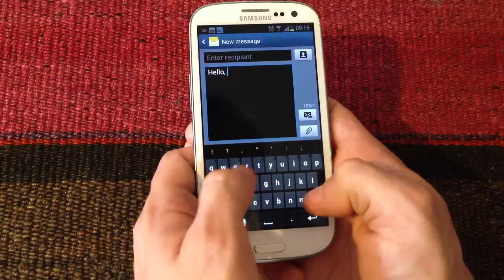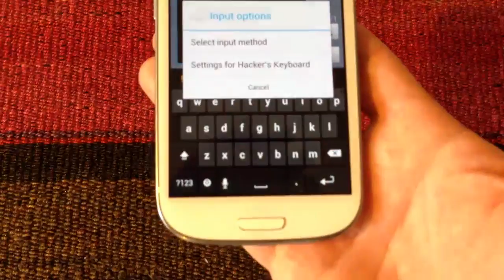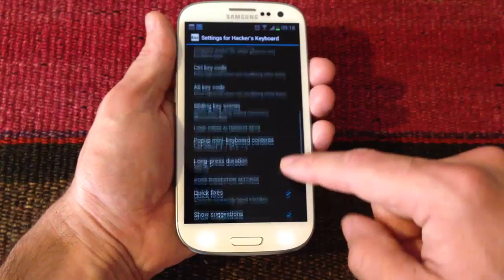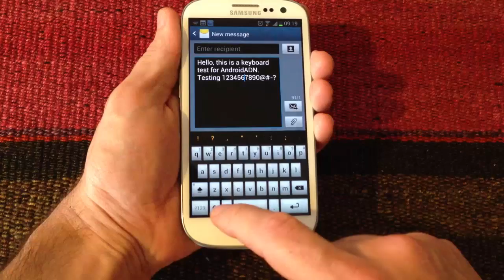Hackers Keyboard Test By AndroidADN